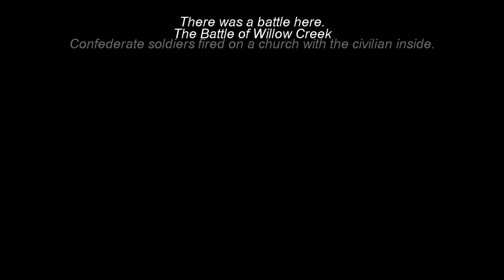town with a secret. Mystic Falls, 1864.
"And when they wanted to rescue, they were shot. Murdered in cold blood."

I made this video for Halloween, but i wasn't able to upload it yesterday. So i guess Happy (late) Halloween! ;D

I wanted to make something different, when i heard this song, idk from where, but this idea just came into my mind. I think it's really interesting how Mystic Falls' people, well the council, kept all the vampire stuff as a secret, i mean the night when all the vampires where put in the church was pretty tragic and some people died. History only tells that there was a battle, a simple battle with civilian victims.
So, obviously i've watched this show too many times. Don't judge me ;D

Take a few seconds of your time and leave a comment,like or fave.